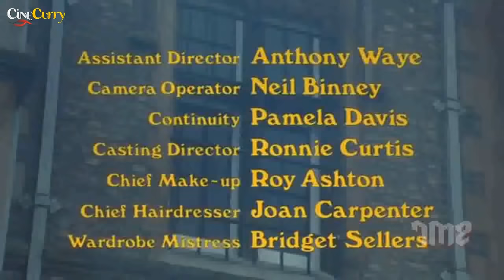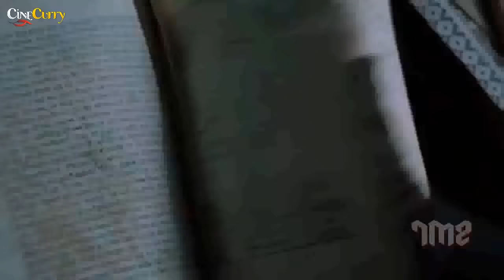Asylum (1972) | Hollywood Horror Movie | Peter Cushing, Britt Ekland | Latest Horror Movie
Watch Asylum 1972 Hollywood Horror movie.
Starring Peter Cushing, Britt Ekland, Sylvia Syms, Peter Cushing, Barry Morse and Ann Firbank.
Directed by Roy Ward Baker
Movie by Douglas Gamley
Produced by Milton Subotsky, Max Rosenberg